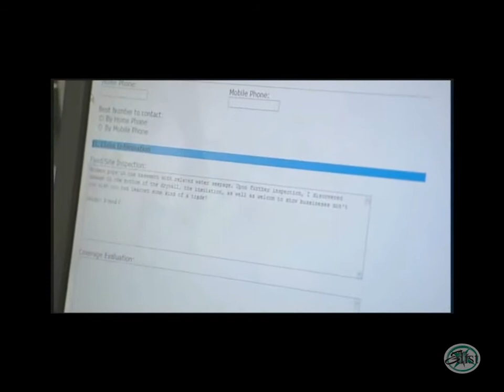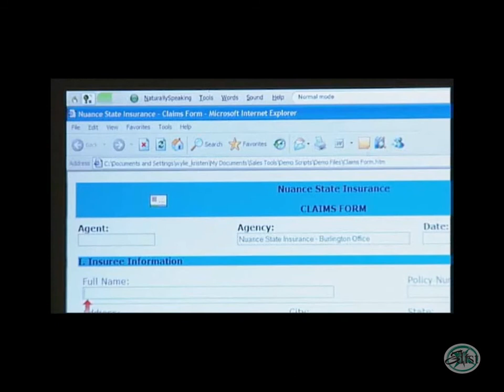Dragon NaturallySpeaking v10.1 for Insurance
This video shows how busy professionals in the insurance industry can use Dragon NaturallySpeaking v10.1 to increase productivity, speed up claims handling & improve response time.